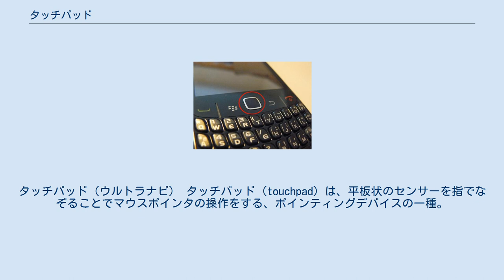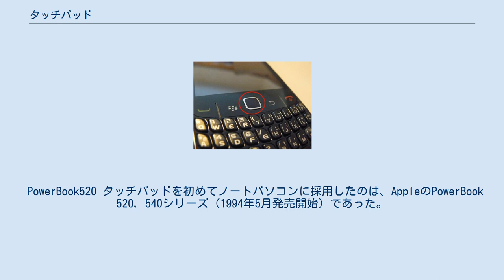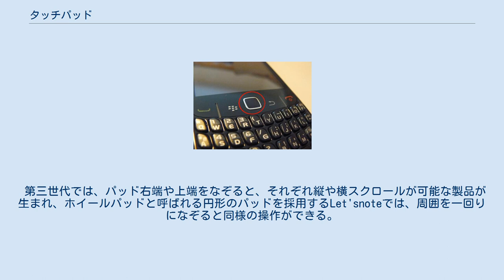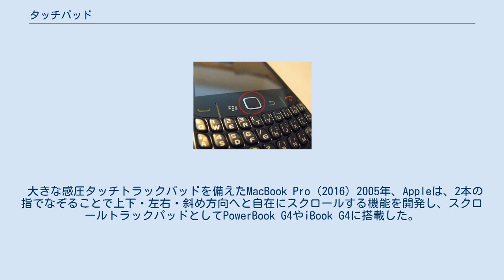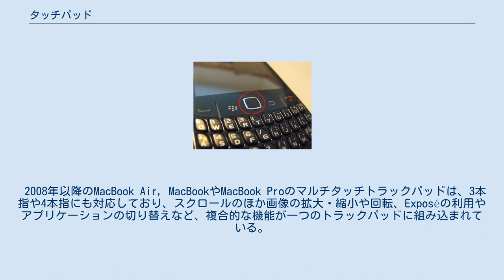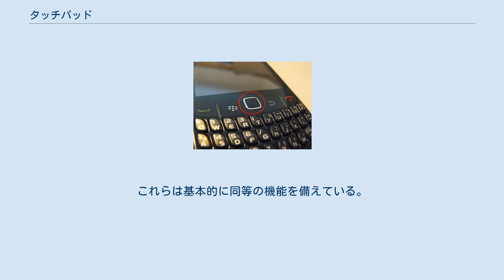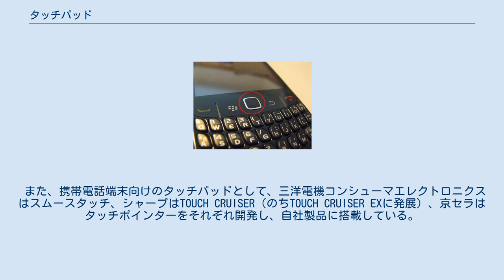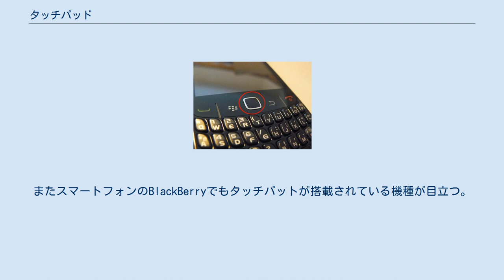タッチパッド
タッチパッド（ウルトラナビ） タッチパッド (touchpad) は、平板状のセンサーを指でなぞることでマウスポインタの操作をする、ポインティングデバイスの一種。
メーカーによりスライドパッド、トラックパッドなどとも呼ばれる。
 多くのノートパソコンに採用されているほか、デジタルオーディオプレーヤー（iPod等）や携帯電話、インターネットAQUOS（タッチパッドリモコン）など、ノートパソコン以外の製品への搭載例も増加している。
また、少数ながら、パーソナルコンピュータ用キーボードに組み込んだ製品やタッチパッド単体での製品も存在する。
 マウスやジョイスティック、トラックボールなどの他のポインティングデバイスに比べて「設置面積が小さい」「腱鞘炎などになりにくい」などの利点がある。
 タッチパッドは、平板状のセンサーと人体の指で構成されるコンデンサが、センサー表面のどの位置に存在するかを微弱な静電容量の変化として検出し、センサーの表面をなぞった指の軌跡を、画面上のマウスポインタの動作に関連づけるものである。
指で構成されるコンデンサの極板面積は概ね接触面積であり、タッチパッドの面積に対して比較的大きいが、センサはコンデンサの存在をセンサ全面における静電容量の分布として検出するため、その分布中心を割り出すことによって必要な分解能を得ている。
 PowerBook520 タッチパッドを初めてノートパソコンに採用したのは、AppleのPowerBook 520, 540シリーズ（1994年5月発売開始）であった。
当時主流だったボール式マウスやトラックボールなどとは異なり機械的な可動部品を必要とせず、構造が簡単で故障が少ない。
また、装置自体の厚みも少なく、製造コストが安価であることからノートパソコンの薄型化・低価格化にも寄与している。
現在は一般的なノートパソコンのポインティングデバイスとして広く採用されている。
 タッチパッドはタイピング時のホームポジションをできるだけ崩さないように、パームレストの中央、もしくはそのやや左側に配置されている。
パッドの形状は一般的に長方形で、ワイド液晶画面を採用した製品ではそれに合わせて横長としたり、また円形のものもあり、そのほか意匠によってはこの限りでない。
パッドの周囲にはマウスクリックと同等の機能を持つボタンがいくつか配置されている。
 タッチパッドは、外観上の変化は少ないものの、コンピュータにインストールされた専用のデバイスドライバと連携し、多くの操作機能が追加されてきた。
 初期の製品はパッド上もしくは指に付着した水分や汚れにも過敏に反応し、誤動作するという問題があった。
のちに改良が加えられ、この問題は解消されつつある。
 第一世代のものは、単にマウスポインターを動かすための機能しかなかった。
第二世代では、パッド表面を指で軽くたたくという動作を、マウスクリックとして扱うタップと呼ばれる機能が盛り込まれ、これは代表的な機能として、ほとんどの機種で利用できる。
 ただし、それと共に走行中の自動車や電車の中では、本体と手の揺れによって"意図せずクリックする"・"パッド上のクリック位置がずれる"・"指を放す過程でポインターが移動し、別途ボタンで目的の位置をクリックすることも困難"といった状況がおきる。
 第三世代では、パッド右端や上端をなぞると、それぞれ縦や横スクロールが可能な製品が生まれ、ホイールパッドと呼ばれる円形のパッドを採用するLet'snoteでは、周囲を一回りになぞると同様の操作ができる。
 大きな感圧タッチトラックパッドを備えたMacBook Pro (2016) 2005年、Appleは、2本の指でなぞることで上下・左右・斜め方向へと自在にスクロールする機能を開発し、スクロールトラックパッドとしてPowerBook G4やiBook G4に搭載した。
 2008年以降のMacBook Air, MacBookやMacBook Proのマルチタッチトラックパッドは、3本指や4本指にも対応しており、スクロールのほか画像の拡大・縮小や回転、Exposéの利用やアプリケーションの切り替えなど、複合的な機能が一つのトラックパッドに組み込まれている。
その後、同じような機能を搭載した他社製ノートパソコンも登場している。
 2015年3月に、アップルが発売開始したMacBookとMacBook Proには、マルチタッチトラックパッドの全機能に加え、圧力を感知し、振動フィードバックが行えるハプティクス対応の感圧...